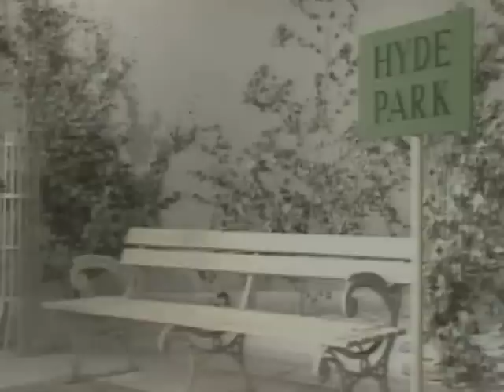aprender ingles con peliculas subtituladas - Mejor manera de aprender Inglés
- Aprender Inglés es fácil en línea . Indiegogo ofrece tutorías de inglés en línea de forma gratuita, simplemente haga clic en el enlace dado para más aprender ingles con peliculas subtituladas